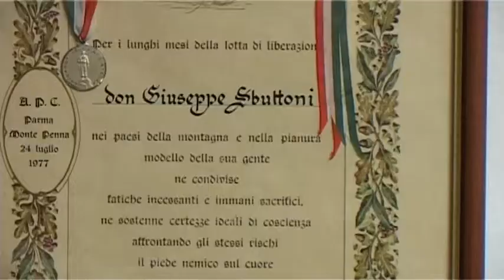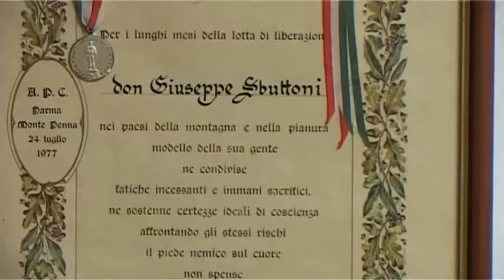DON CHISCIOTTE - puntata del 29 marzo 2013 - SERVIZIO Don Sbuttoni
Don Chisciotte tra i "Francesco" della chiesa piacentina. Puntata del 29 marzo 2013

l breviario di Don Giuseppe Sbuttoni ha 65 pagine di foto e di appunti sparsi. Sono i suoi ricordi di ragazzo e proprio a pagina 65 si legge: in agosto, nel campo sotto la chiesa alcuni uomini mi chiedono se avessi voluto fare il prete, avvisandomi del vantaggio di poter stare in casa all'ombra e lavorare poco. Non è stato così. Don Giuseppe il prete l'ha fatto davvero, ma ha lavorato e continua a lavorare nella parrocchia di Mortizza.

Un centinaio le donne che don Beppe ha tolto dalla strada. Molte quelle straniere, africane soprattutto, che grazie a lui sono riuscite a liberarsi dalla schiavitù della prostituzione e a rifarsi una vita. Ogni tanto bussano ancora alla porta della canonica, accompagnate dai loro figli. Don Chisciotte ha intervistato una di loro.